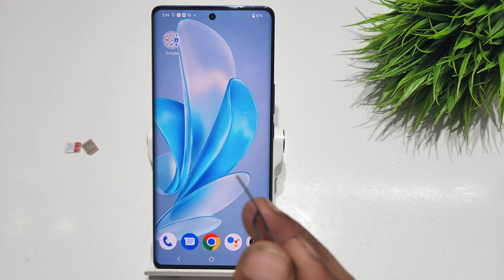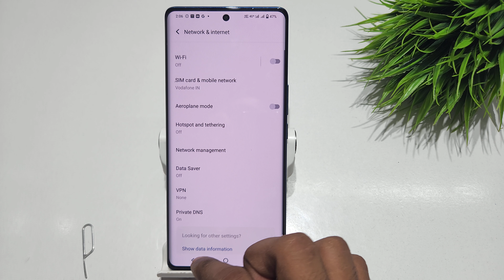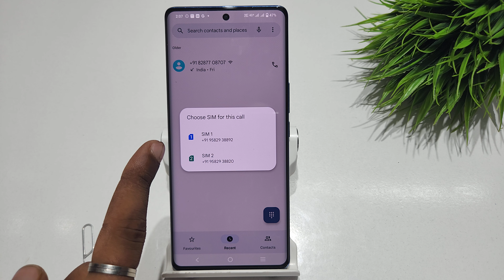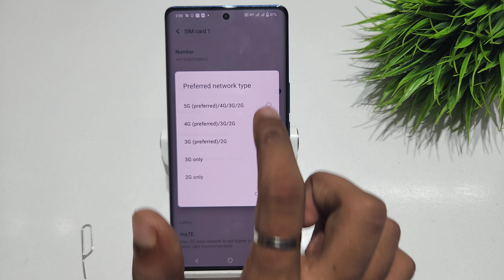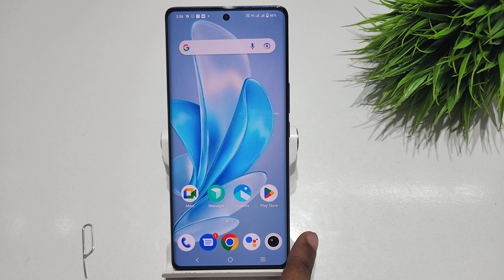How to insert sim and enable network services in vivo v29e 5g, v29 pro | vivo v29 sim card setting